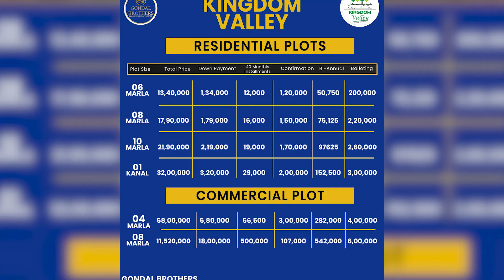kingdom Valley Islamabad |latest Updates on Discount offers|Development Status !Plots on Instalments